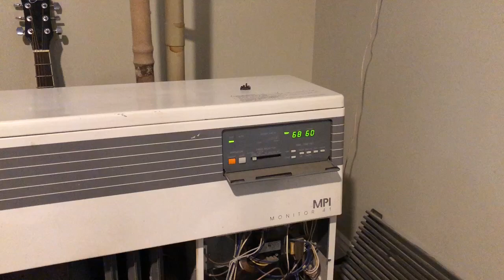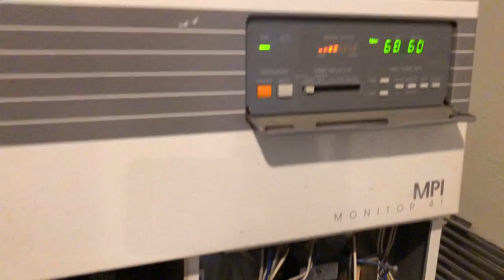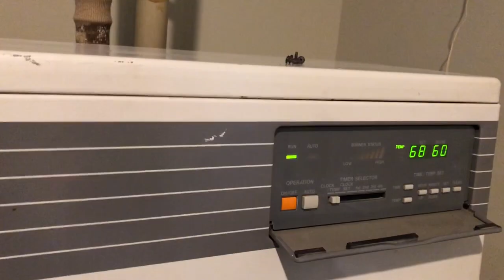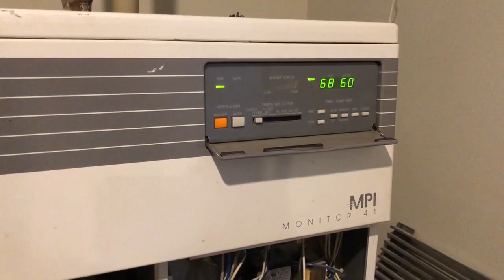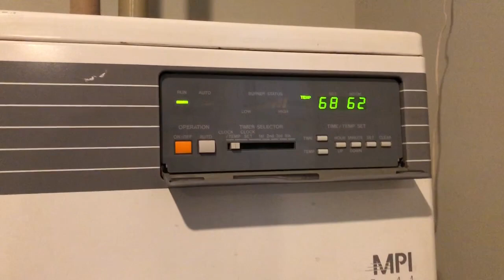Monitor 41 Failed Start-Up HD